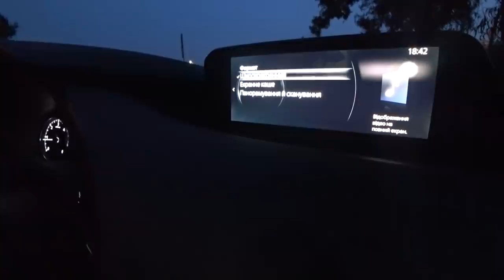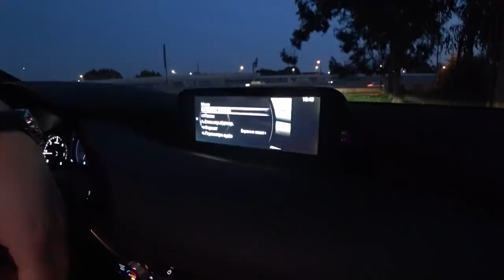Кинотеатр в новой Mazda3